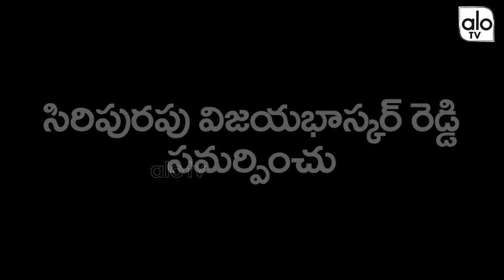Lakshmi's Veeragrandham Teaser Part 2 | Kethireddy Jagadishwar Reddy LakshmiParvathiBiopic | Alo TV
Lakshmi's Veeragrandham Teaser, Kethireddy Jagadishwar Reddy Lakshmi Parvathi Biopic, Alo TV